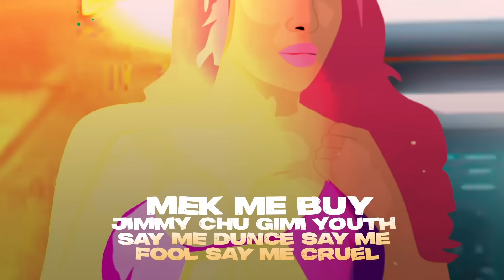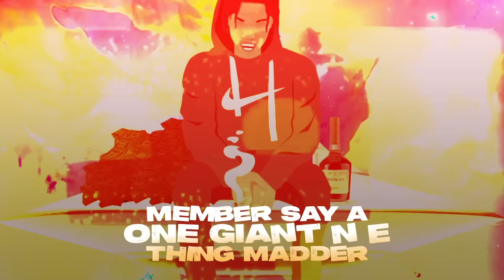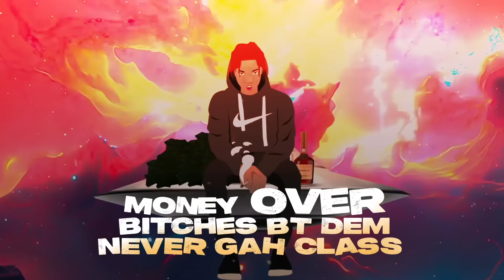Deizzle - Zero Sense | Official Animated Lyric Video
A WORL Blast Music production